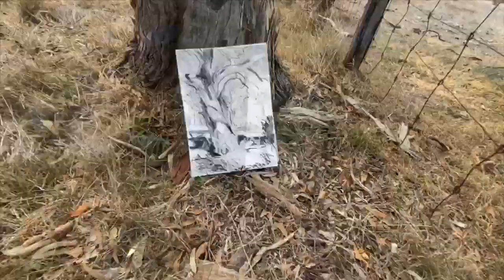SKETCHING WITH CAMPFIRE CHARCOAL...Plein Air...Oil Painting Walkabouts / Australia!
Today I'm on walkabout and am using charcoal made by the campfire to sketch some of the majestic gum trees that I am surrounded by!